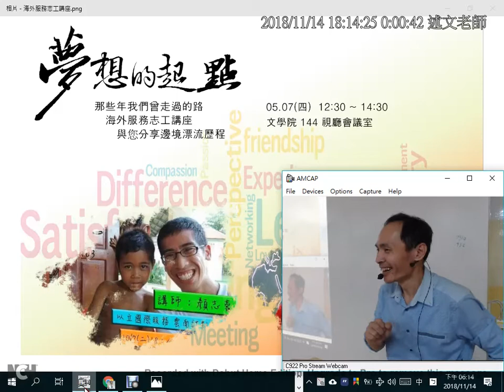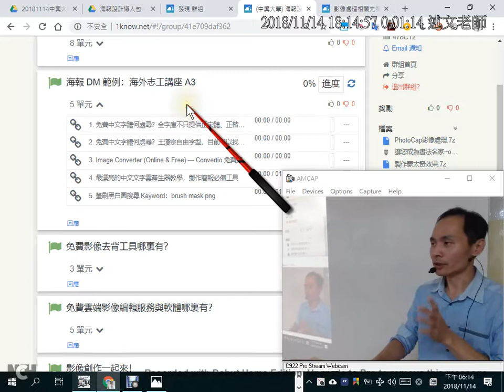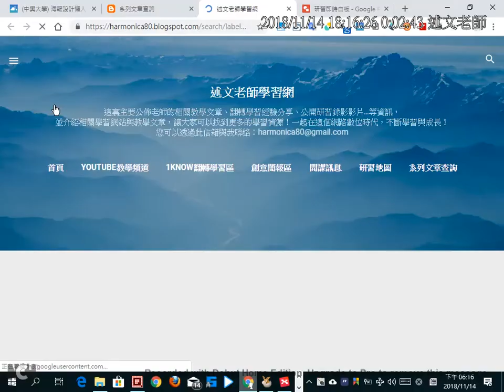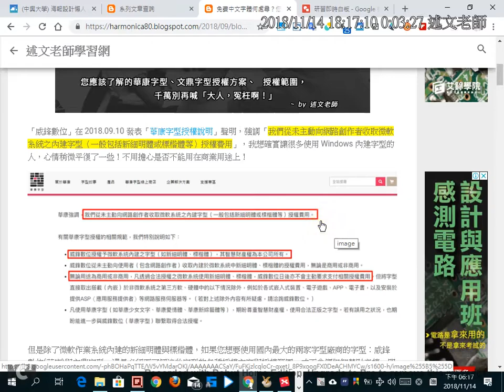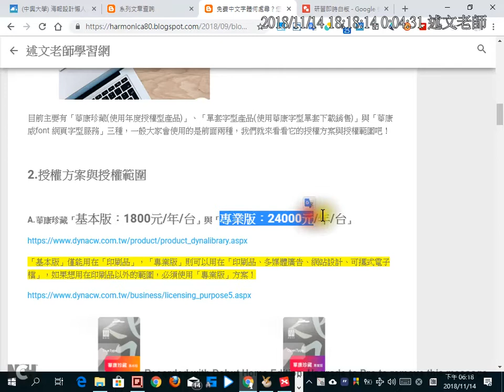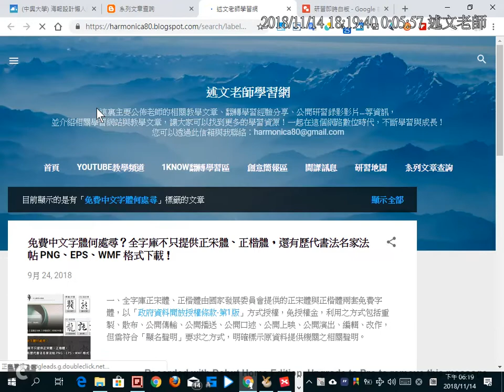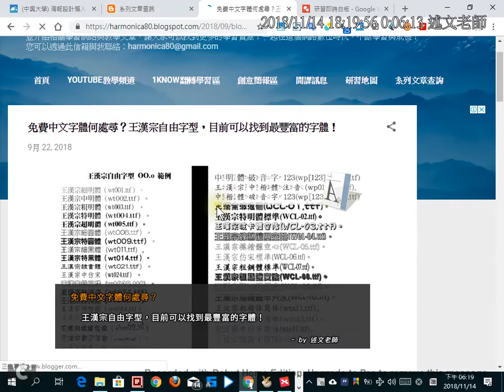06： 海報 DM 範例介紹與中文字體版權說明